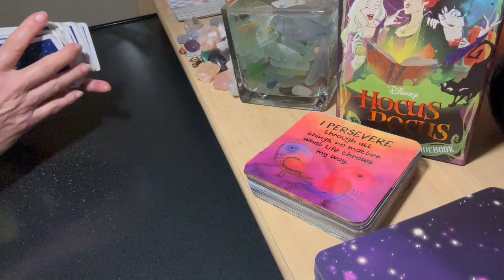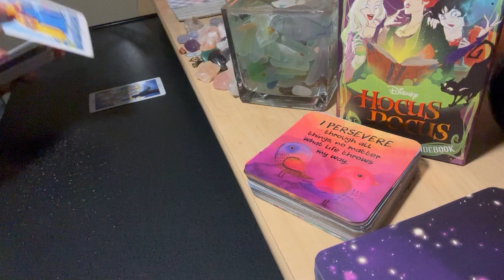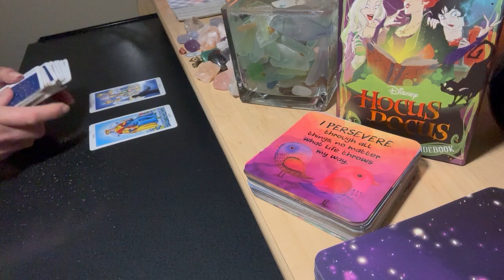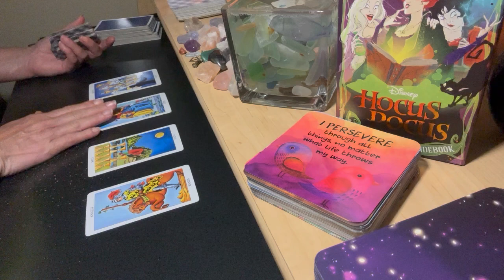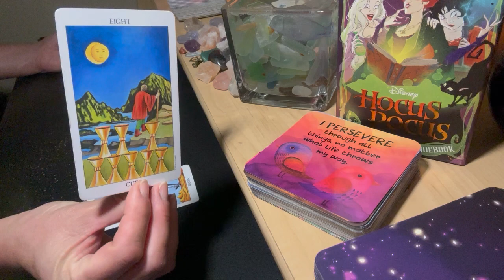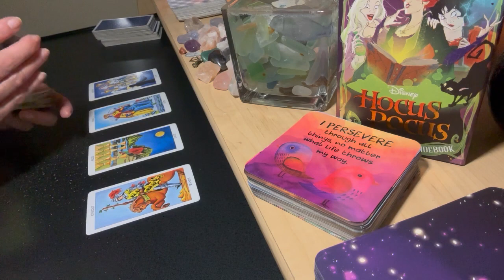2024 CANCER SUN | LIBRA MOON #82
2024 CLARIFICATION READING + ADVICE